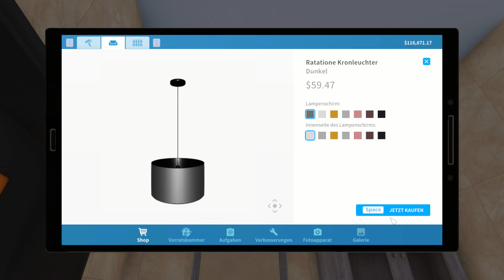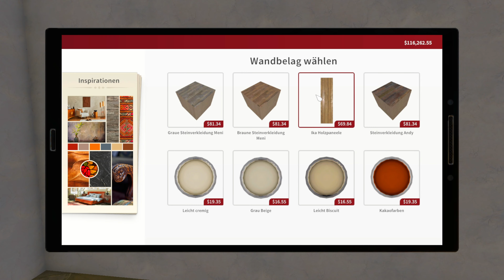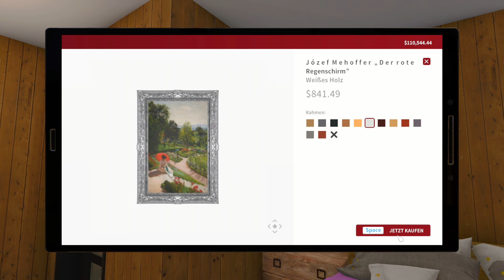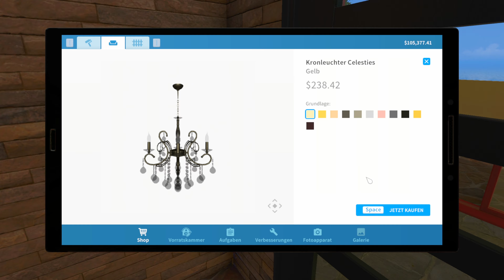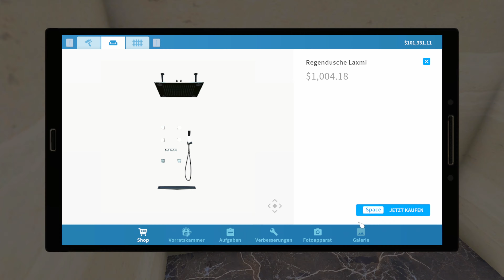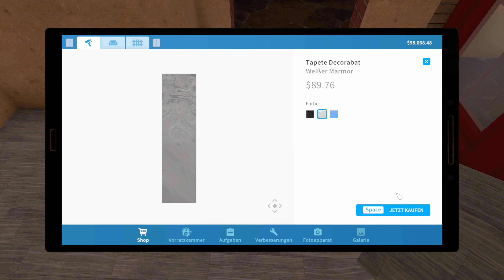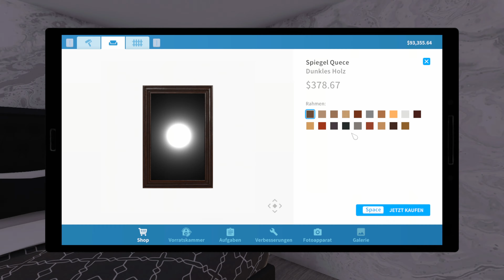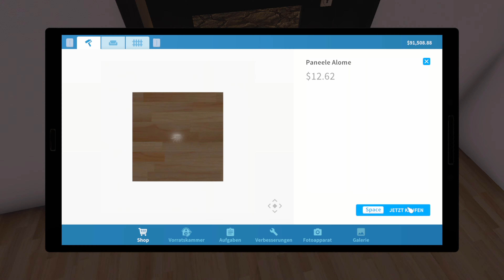House Flipper 97 🏘 Das erste von drei Stockwerken fertig Renoviert